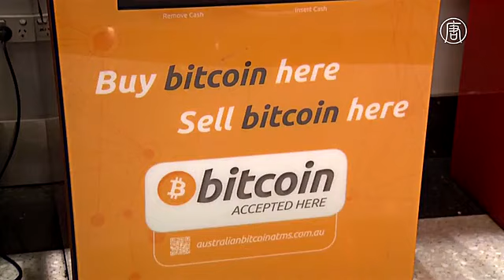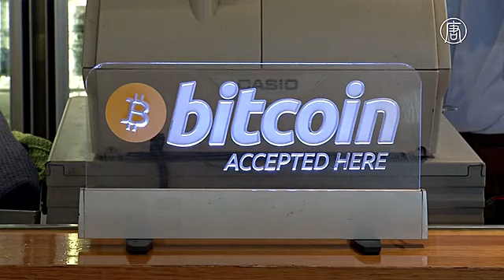Курс биткоина побил новый рекорд в $10 тыс. (новости)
Курс биткоина преодолел исторический максимум в 10 тысяч долларов. Правда пока только в Южной Корее. При этом, экономисты говорят, что это может быть лишь пузырём.